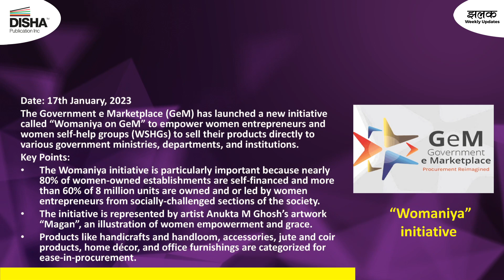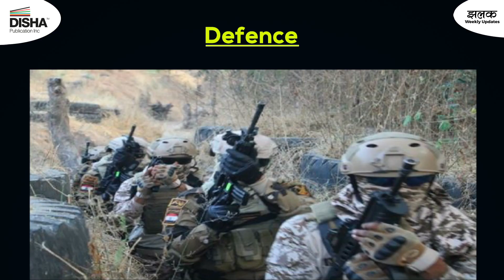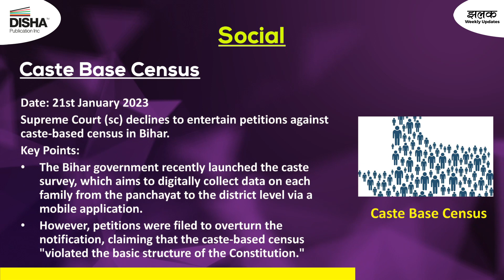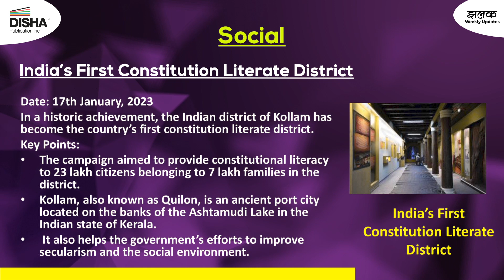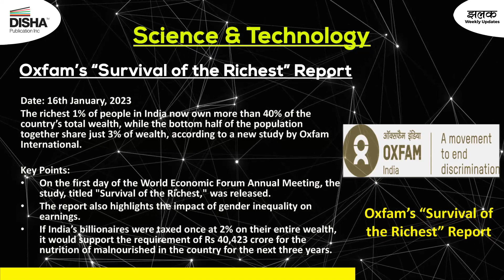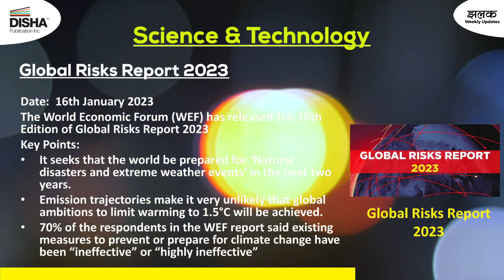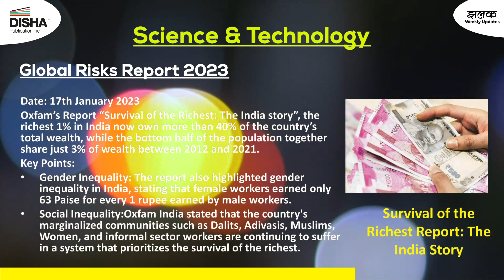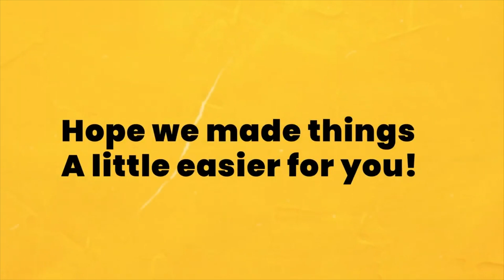Weekly Current Affairs for UPSC, Banking, Railways, RBI, Defence & other Competitive Exams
Stay updated on the latest politics, economy, sports, and lifestyle news and topics with our popular daily current affairs roundup. In this roundup, you'll find the latest headlines from 17th Jan-21st Jan, 2023, so you can stay informed and ahead of the curve!

If you're looking for the latest current affairs headlines, then this is the roundup for you!
Every day we bring you the latest headlines, so you can stay on top of the latest news and events.
From world news to topical issues, we have you covered!

00:30 - Women "Womaniya" Initiative
01:28 - Prakash
02:00 - Menstrual and maternity leave for students
02:34 - Indo-Egypt Joint Training Exercise Cyclone-I
03:07 - Caste based census
03:40 - Blindness Control Policy
04:23 - First School for Logistics, Waterways and Communication
04:57 - India's First Constitution Literate District
05:33 - Skyhawk: India's First 5G enabled drone
06:09 - Shri Pankaj Kumar Singh
06:58 - Oxfam's "Survival of the Richest" Report
07:56 - Global Risks Report 2023